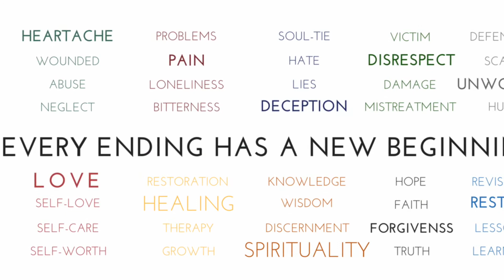Cosby: Meeting The Bar | Epilogue Conversations Ep. 6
“There’s a bar in which I feel like or felt, that I had to reach to be love.”

In Ep. 6, Cosby elaborates on why unworthiness settles in when he feels he hasn’t accomplished certain milestones. I completely relate with battling the notion of having to have everything together before feeling worthy of love and I know myself and Cosby aren’t the only men who feel this way.